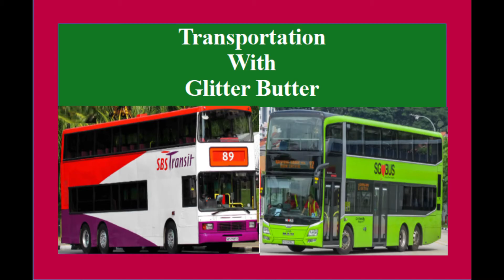Singapore Bus Interchange Tampines Concourse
Tampines Concourse Bus Interchange Video. It is an open interchange. It has 4 bus services. 18, 39, 129,  298.